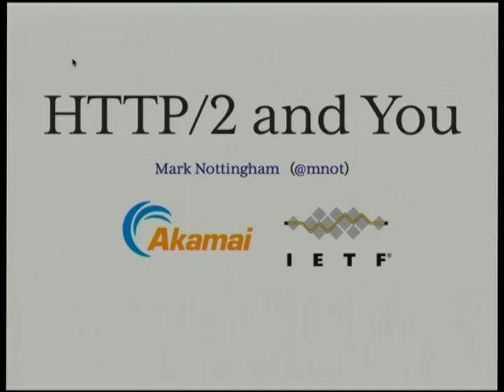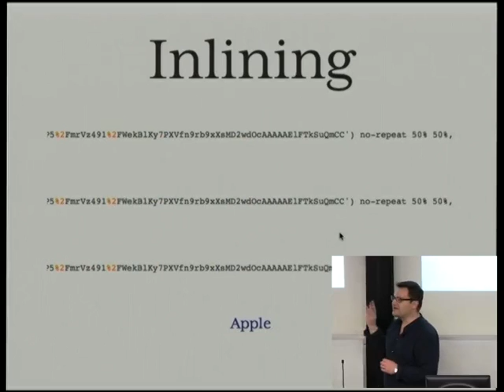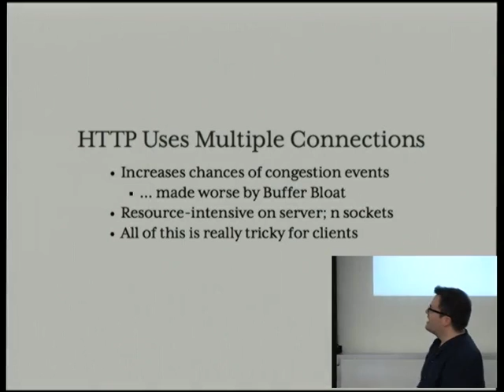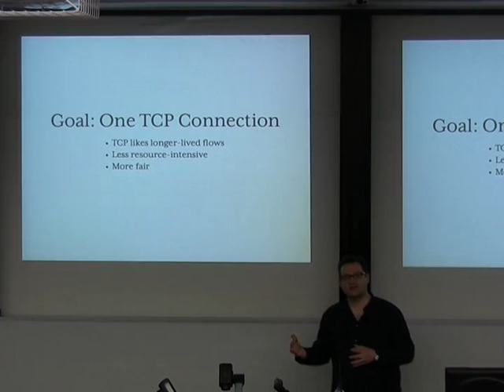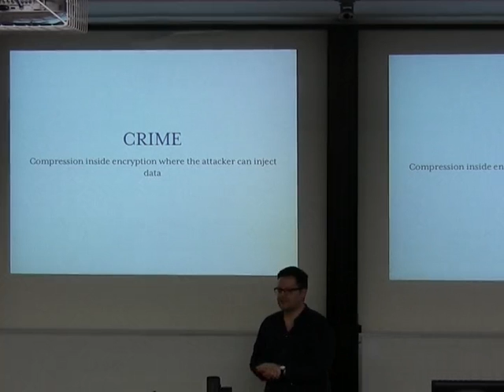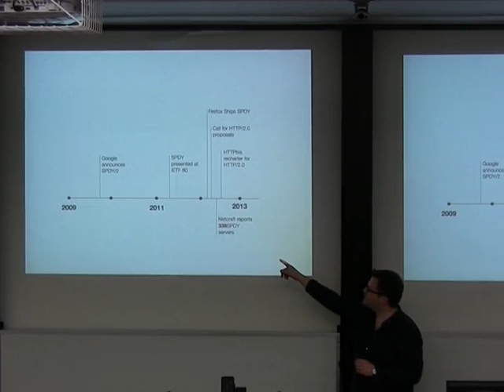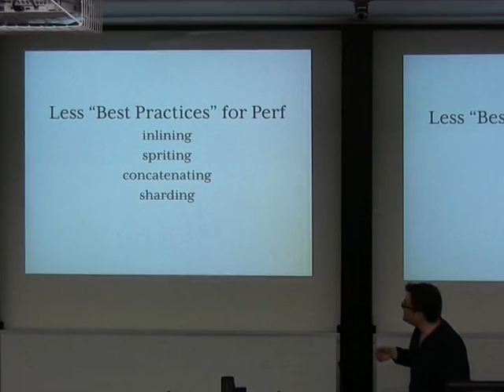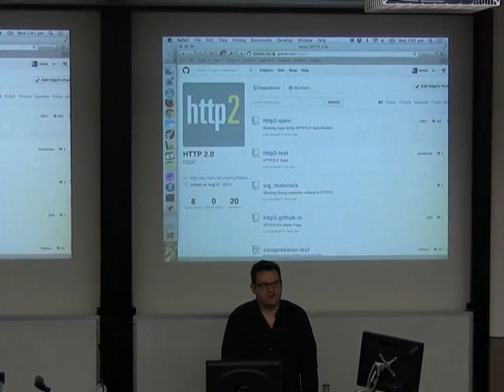HTTP/2.0 And You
Presenter(s): Mark Nottingham

HTTP/1.1 has been the predominant protocol of the Web (and much more) for more than a decade, but the IETF HTTPbis Working Group has started working on HTTP/2.0, based upon SPDY.

While the primary focus is on performance and network-friendliness, it's already clear that HTTP/2.0 will change how we design, deploy and operate the Web, as well as expand what we use HTTP for even further.

This talk explores these effects, how we might take advantage of them, and potential problems that might arise.